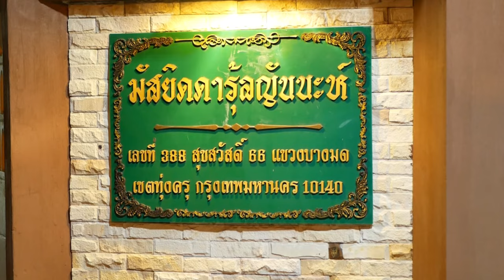AH 4674 เซาะดะเกาะห์ญารียะห์ กุศลธารที่ไหลริน โดย อาจารย์อาลี เสือสมิง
16.09.67 @  มัสยิดดารุ้ลญันนะฮ์ สุขสวัสดิ์ 66

Tel & Line iD :
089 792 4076 (ดาวุด)
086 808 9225 (อับดุลการีม)
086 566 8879 (อนัส)
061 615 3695 (มุสตอฟา)
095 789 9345 (อามีน)
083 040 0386 (ฟูอาด)